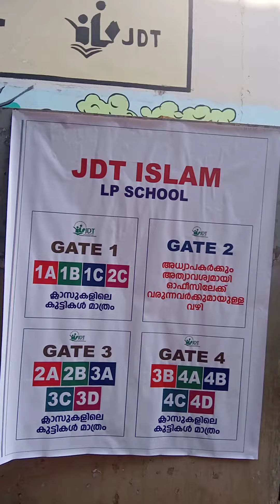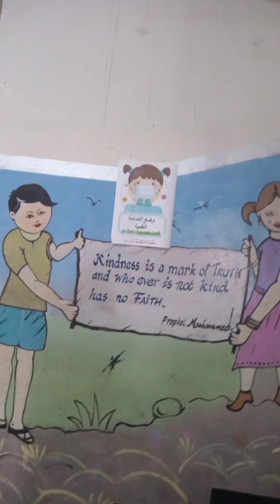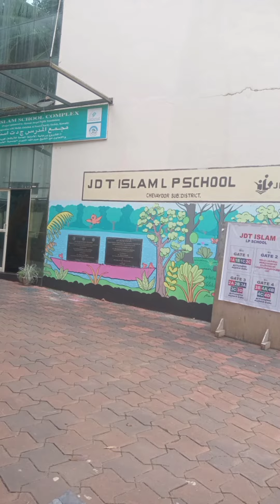j d t islam Lp school 'kozhikode vellimadukunnu